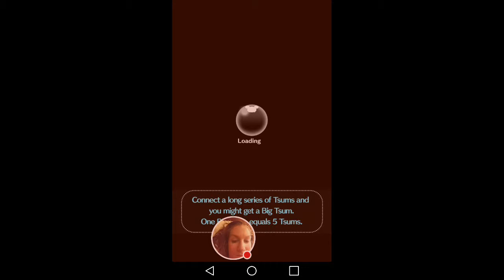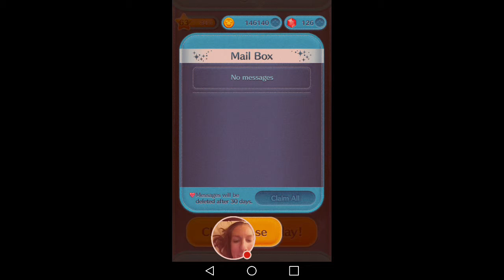BBC collector playing TsumTsum 2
TsumTsum using Elsa